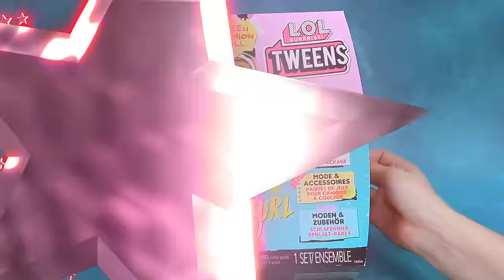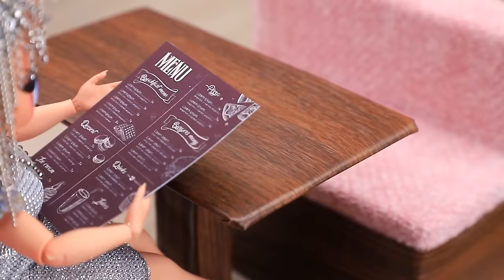Day and Night Girl / 30 LOL OMG DIYs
Day and Night fall in love with bright Glitter. Will they be able to preserve their friendship and share a suitor between them? We'll find out soon with LaLiLu!

Tools and Materials:
• lid
• bells
• arrows
• textile
• metal bookmark
• slime
• sparkles
• rubbing
• rhinestones
• sequins
• acrylic
• athletic fabric
• stars
• diamond
• flashlight
• wooden sticks
• plastic
• foam paper
• suspension
• glitter
• a ball for the Christmas tree
• flowers
• ribbon
• printed pictures
• foam tape